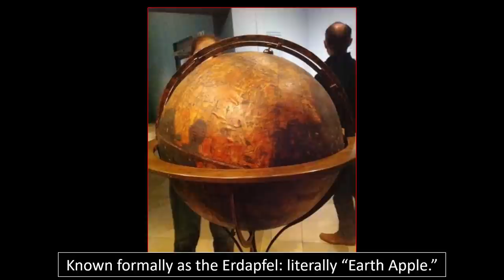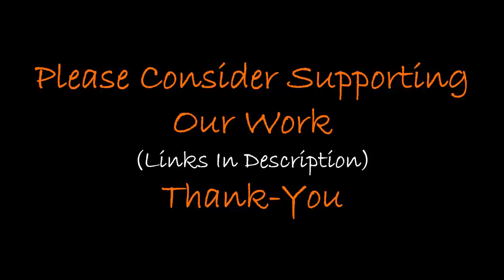The Oldest Globe In The World?